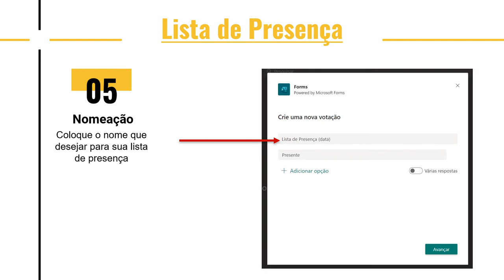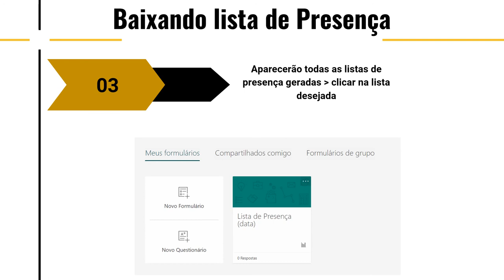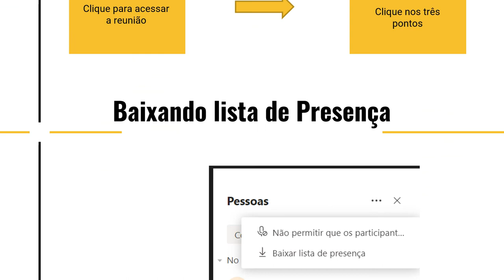0 1 Criando e Baixando Lista de Presença no Microsoft Teams (2020)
Neste vídeo, ensinamos como criar e baixar a lista de presença no Microsoft Teams.